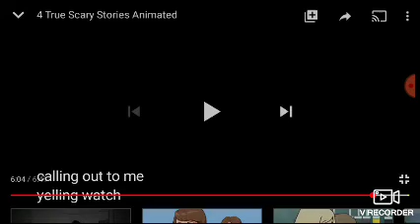📚👻 react 4 scary story 👻📚